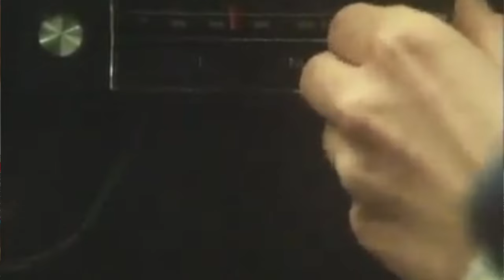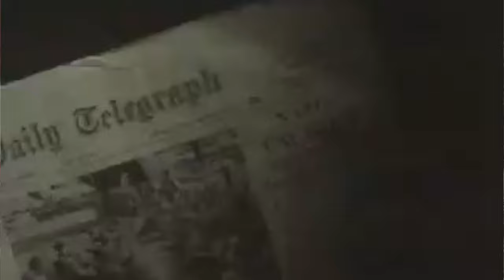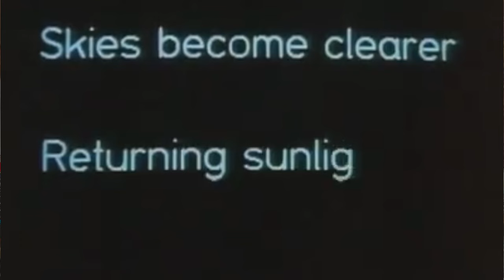La película MÁS ATERRADORA DE LA HISTORIA (Explicación)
Threads es una película que seguro te dejará traumatizado, sin embargo, SÍ recomiendo verla, porque te hará valorar mucho tu propia vida.